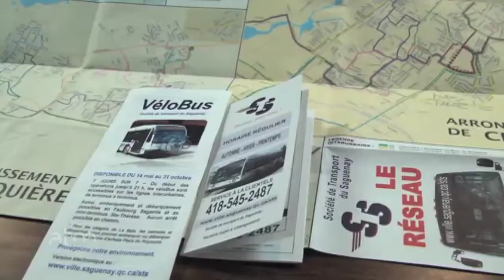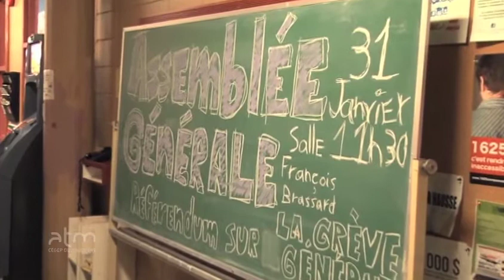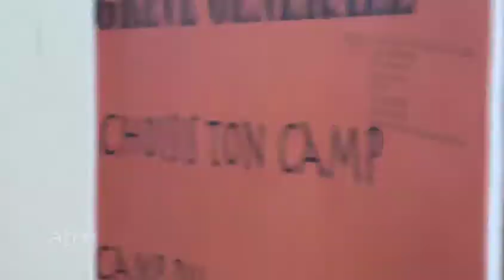TJPartie 02.m4v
WebJournal du 23 janvier 2012 partie 2